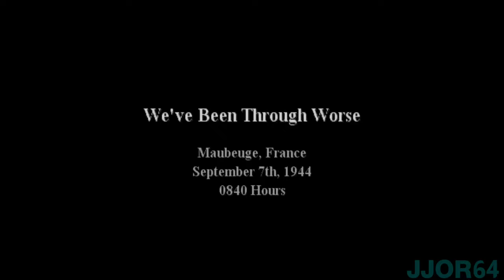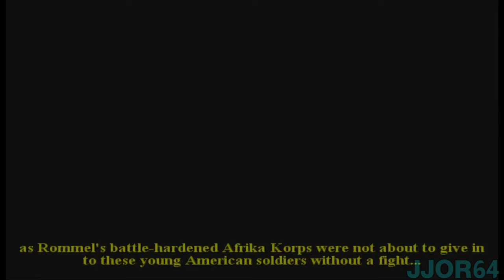Call of Duty 2: Big Red One (GCN) - Odin 2 Max - Nintendo GameCube on Android w/ Dolphin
Today we are playing Call of Duty 2 Big Red One on Nintendo GameCube on my Ayn Odin 2 Max!  I remember enjoying this game back in the day so let's see if it holds up!

Played on my Odin 2 Max Android handheld using the Dolphin emulator for Gamecube games.

Dolphin Emulator Android Settings Used -
3x Resolution (1080p)
Newest Mesa Turnip Driver - Mesa Turnip driver v24.2.0 - Revision 19
Everything else Default Settings
Odin 2 Max set to High Performance Mode
Recorded using the built in Android screen recorder